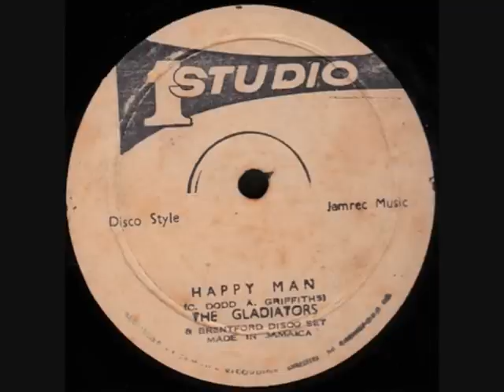Studio One Maxi The Gladiators Happy Man